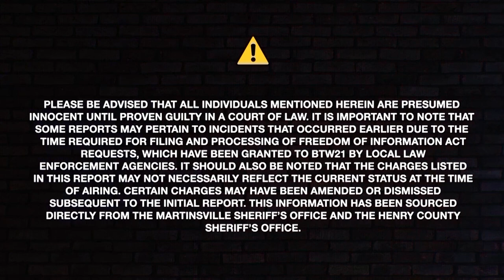Crime Report for October 22, 2024